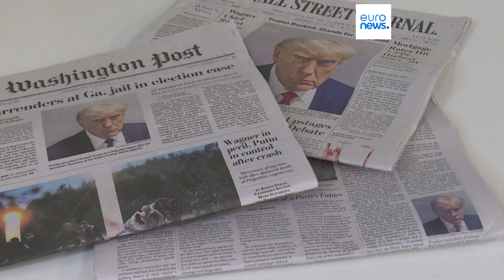Donald Trump começa a ser julgado um dia antes da "super terça-feira" presidencial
O ex-presidente dos Estados Unidos e candidato a voltar à Casa Branca diz-se inocente, tentou adiar o processo para 2026, mas vai enfrentar os procuradores num momento chave das eleições